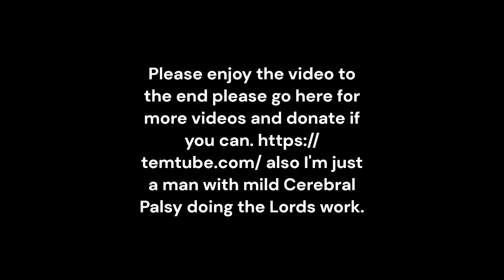Judgment on the Strong Sheep Full Video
Ezekiel 34 Judgment on the Strong Sheep 17The Lord God said to his sheep, the people of Israel:
I will carefully watch each one of you to decide which ones are the strong sheep and which ones are weak. 18Some of you eat the greenest grass, then trample down what's left when you finish. Others drink clean water, then step in the water to make the rest of it muddy. 19That means my other sheep have nothing fit to eat or drink.
20So I, the Lord God, will separate you strong sheep from the weak. 21You strong ones have used your powerful horns to chase off those that are weak, 22but I will rescue them and no longer let them be mistreated. I will separate the good from the bad.
23 After that, I will give you a shepherd from the family of my servant King David. All of you, both strong and weak, will have the same shepherd, and he will take good care of you. 24 He will before it is God who works in you to will and to act in order to fulfill his good purpose. your leader, and I will be your God. I, the Lord, have spoken. Philippians 2:13